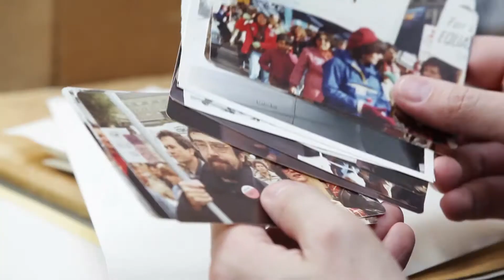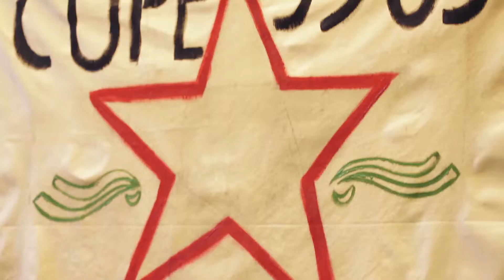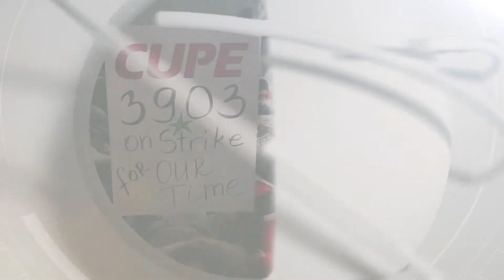CUPE 3903 - Collective Bargaining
CUPE 3903's efforts to negotiate fair collective agreements with York University has always been a struggle. We have tried to ensure fairness not only for our members, but for the entire York community, especially the students we teach. Another round of bargaining has begun, and it is with the same eye towards fairness that the union heads to the negotiating table.

 Director and cinematographer: Amin Toyouri